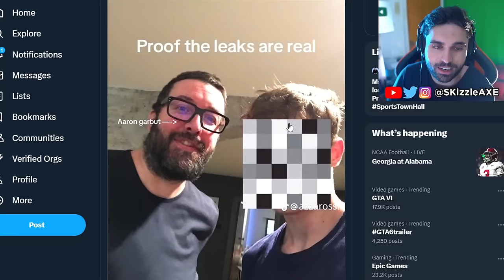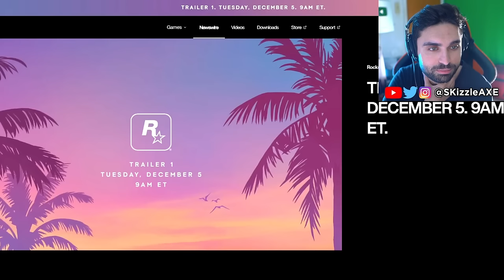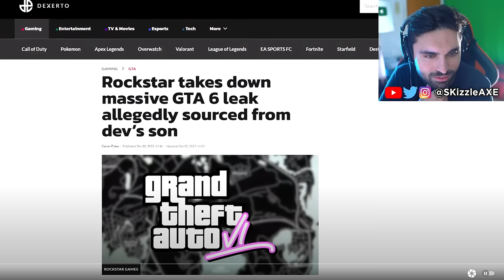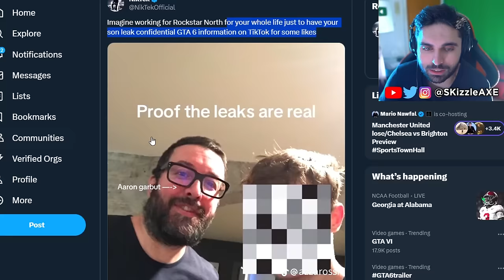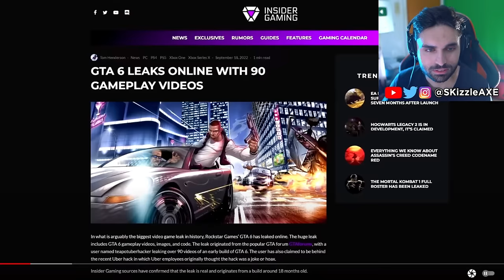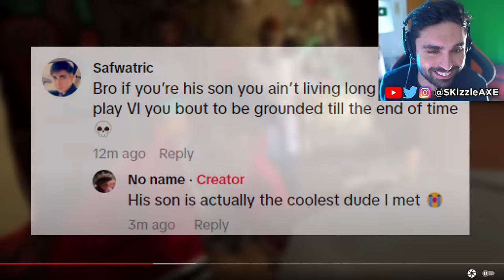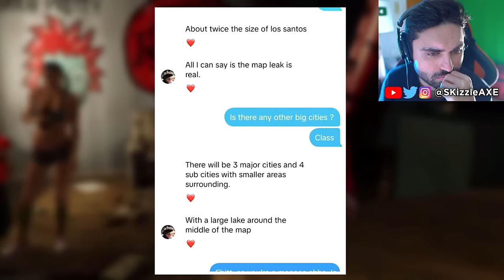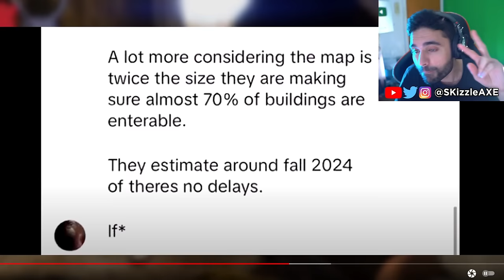GTA 6 Gameplay is MASSIVE... 🤯 (Full Leaks Walkthrough) - SKizzle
SKizzle Reacts to GTA 6 map leak footage & LegacyKillaHD - Rockstar Games Dev's Son Leaks GTA 6 Gameplay of Vice City & Map Details...

We covered Grand Theft Auto 6 in this video including GTA 6 New Gameplay Update. We also had huge GTA 6 Trailer and GTA 6 gameplay leaks. GTA 6 release date has been teased by Rockstar Games publisher Take-Two to be in 2024/2025. We recently had GTA 5 Franklin & Michael talk about GTA 6 too. We are also hearing GTA 6 map will be 2 times bigger than GTA 5 and GTA Online.